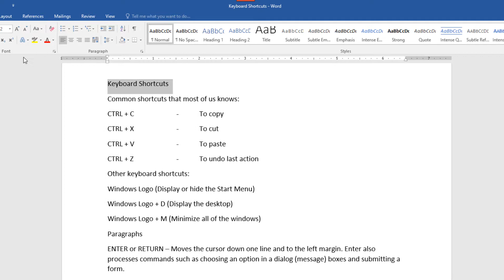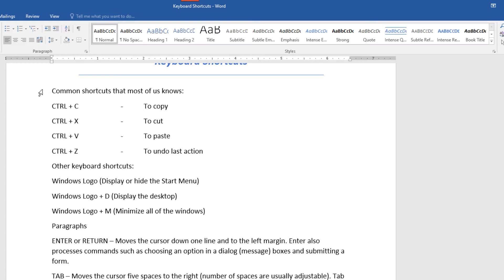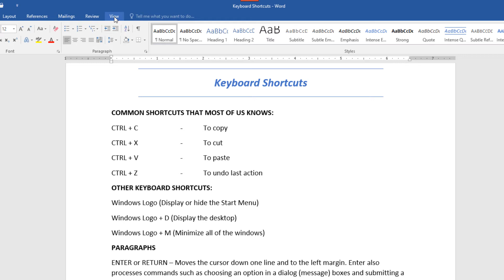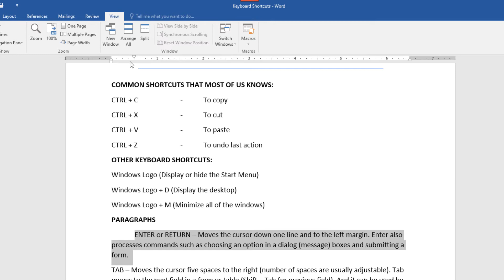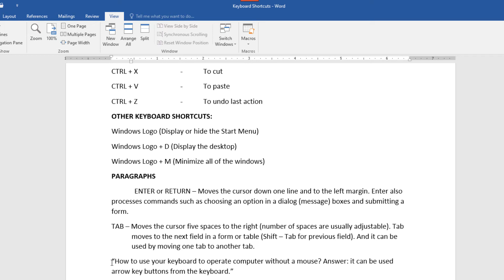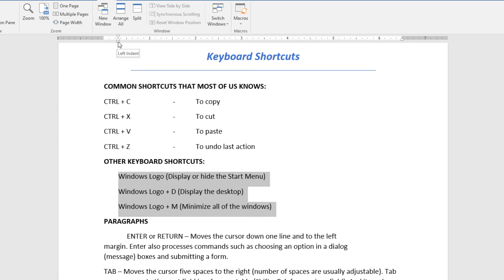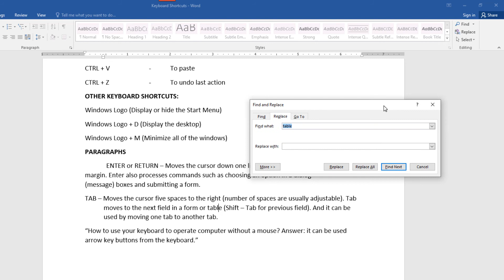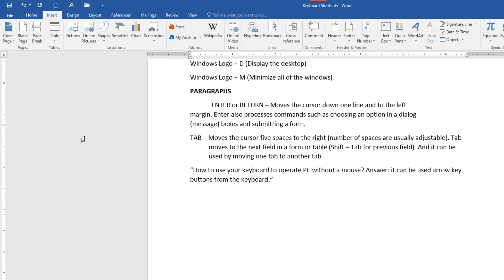Microsoft Office Word သင်ခန်းစာ (၄)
Unicode #

Microsoft Word သင်ခန်းစာ (၄)
ဒီသင်ခန်းစာမှာ Microsoft Word 2016 ကို အသုံးပြုထားပါတယ်။ Microsoft Word 2016 မှ မဟုတ်ပဲ အခြားအမျိုးအစားဖြစ်တဲ့ Word 2010, 2013, 2019 အမျိုးအစားလည်း အသုံးပြုနိုင်ပါတယ်။

သင်ခန်းစာ - ၄ အတွက် လေ့ကျင့်ခန်းပြုလုပ်ဖို့ PDF လင့်ခ်လေးထည့်သွင်းထားပါတယ်..

Zawgyi #

ဒီသင္ခန္းစာမွာ Microsoft Word 2016 ကို အသုံးျပဳထားပါတယ္။ Microsoft Word 2016 မွ မဟုတ္ပဲ အျခားအမ်ိဳးအစားျဖစ္တဲ့ Word 2010, 2013, 2019 အမ်ိဳးအစားလည္း အသုံးျပဳႏိုင္ပါတယ္။

သင္ခန္းစာ - ၄ အတြက္ ေလ့က်င့္ခန္းျပဳလုပ္ဖို႔ PDF လင့္ခ္ေလးထည့္သြင္းထားပါတယ္..